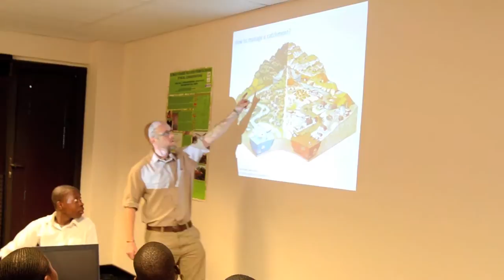SANPARKS Final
Local school children invited by SANPARKS to come to the Skukuza facility to play the serious game Aqua Republica which is part of a 3 week social conservation outreach initiative to promote the message of water awareness to the communities of the area.